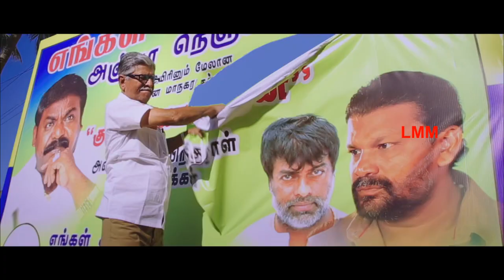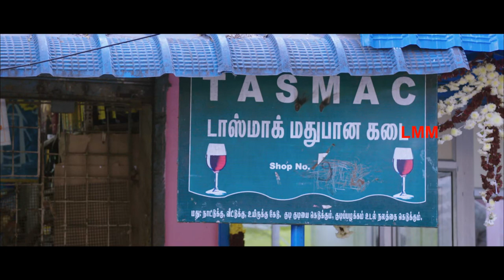Traffic Ramasamy Movie Scenes HD | ஒரு வயசானவருன்னு கூட பாக்காம இப்புடி அடிக்குறாங்க | SAC | LMM Tv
Traffic Ramasamy Movie Scenes HD | ஒரு வயசானவரு கூட பாக்காம இப்புடி அடிக்குறாங்க | SAC | LMM Tv

Do Watch And Enjoy Traffic Ramasamy Movie Scenes HD Only @LMMTV 📺

Traffic Ramasamy is a 2018 Indian Tamil language biographical drama film co-written and directed by Vicky,an assistant of SA Chandrasekhar on his directorial debut. The film stars veteran film director S. A. Chandrasekhar alongside Rohini, Prakash Raj, Livingston and Ambika in pivotal roles and features Vijay Sethupathi, Vijay Antony, Khushbu, Seeman, and Kasthuri in special appearances. The film is based on the real-life story of the veteran social activist K. R. Ramaswamy who received the nickname of Traffic Ramaswamy for his activism in controlling traffic related issues in Tamil Nadu.

Directed by:      Vicky
Screenplay by : S. A. Chandrasekhar , Vicky
Starring :  S. A. Chandrasekhar , Rohini , Prakash Raj , Livingston , Ambika